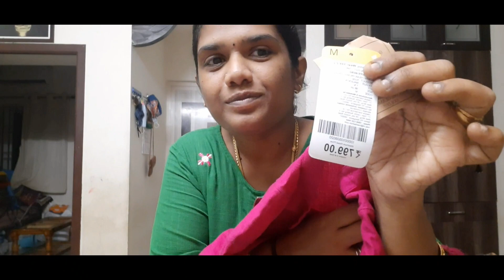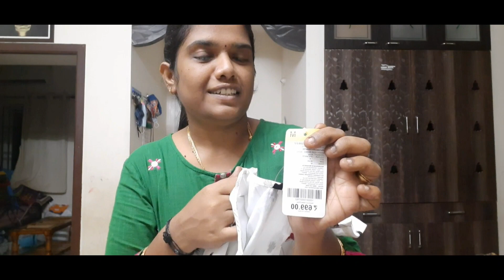DIWALI CELEBRATION VLOG#DIWALISHOPPINGHAUL#DIWALIVLOG